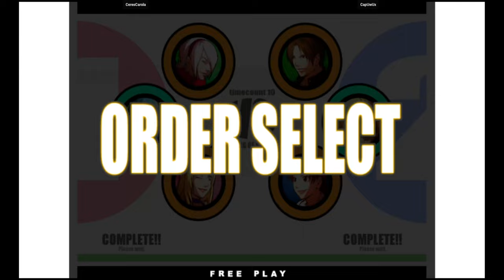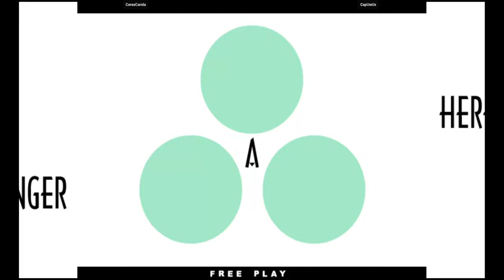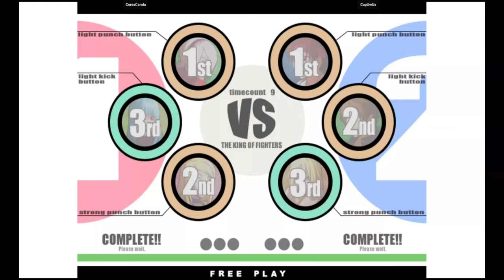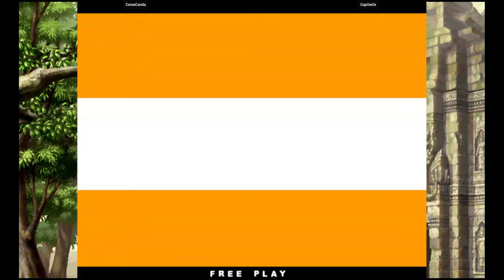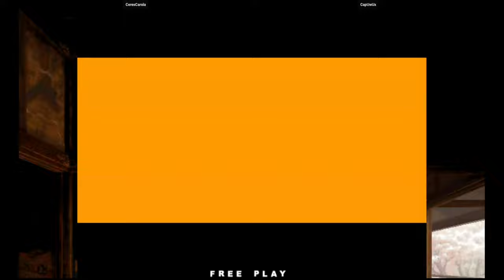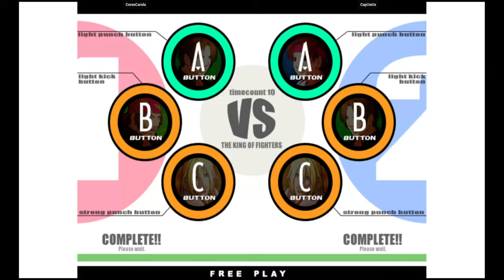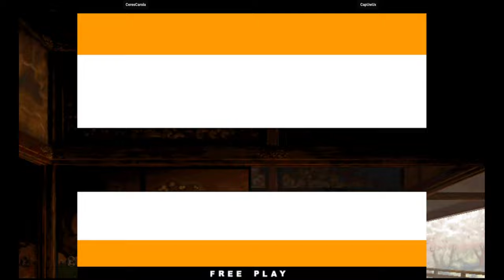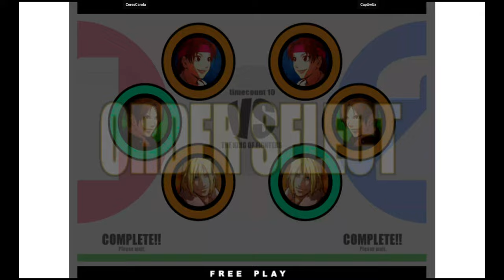KOFXI | CeresCarola VS CapUwUx | 🇺🇸🇵🇪 Fightcade Flycast